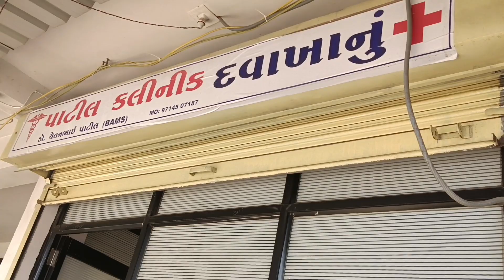ભાજી માં નુકસાન ( કાકા ને દવાખાને લેય ગયો ) jayesh Jaimini vlogs Gujarati vlog